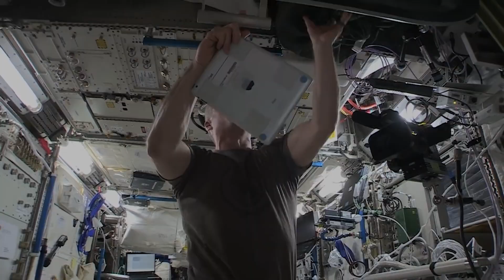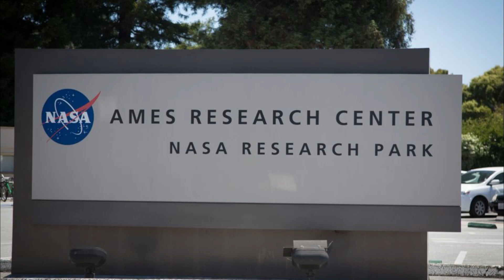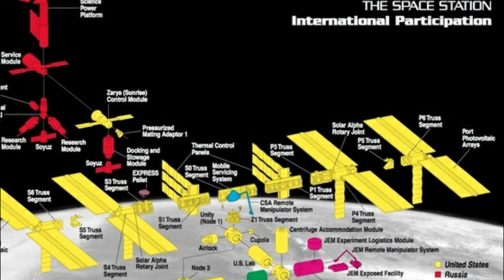Why is China Banned from the ISS (International Space Station)?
The International Space Station (ISS) is a modular space station (or habitable artificial satellite) in low Earth orbit. It is a multinational collaborative project involving five participating space agencies: NASA (United States), Roscosmos (Russia), JAXA (Japan), ESA (Europe), and CSA (Canada). The ownership and use of the space station is established by intergovernmental treaties and agreements. Even today, China isn’t allowed to visit the International Space Station, but other space agencies apart from NASA have expressed how they wouldn’t mind having China on board. After all, it’s an international collaboration that conceived the International Space Station in the first place, and with more brilliant minds in outer space, humanity could spring forward into the next era of technological advancements in space.

Enable the notification icon and get notified when we upload our next video. You can also mention your video topic ideas, and the most commented ideas will be picked for our future videos.

Timestamps:
00:00 Why is China banned from ISS?
03:34 China's own Space Station (Tiangong)
04:11 Outro